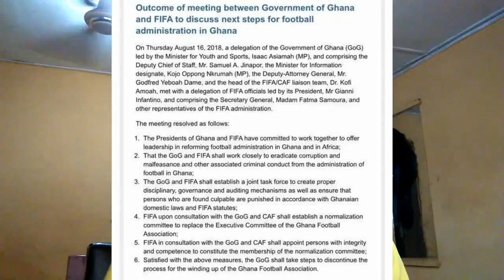FIFA REACH AGREEMENT WITH GOVERNMENT ON GHANA FOOTBALL AFTER ZURICH MEETING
TODAY WE LOOK THE RESULTS FROM GHANA'S MEETING WITH TOP FIFA EXECUTIVES ON THURSDAY ABOUT REFORMS THAT WOULD MOVE GHANA FOOTBALL FORWARD IN THE RIGHT DIRECTION